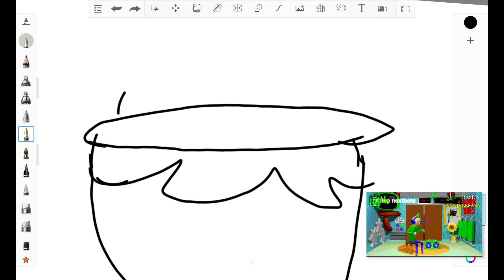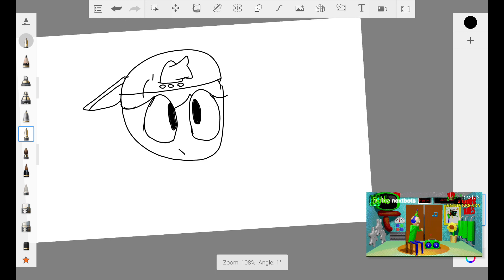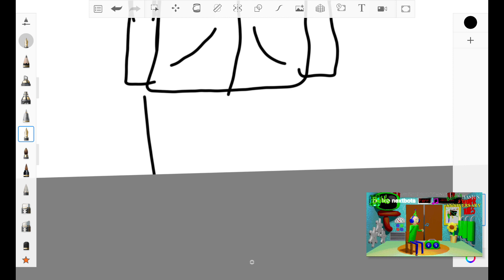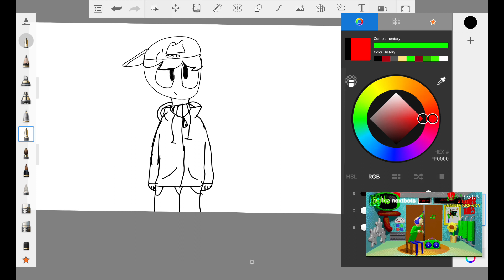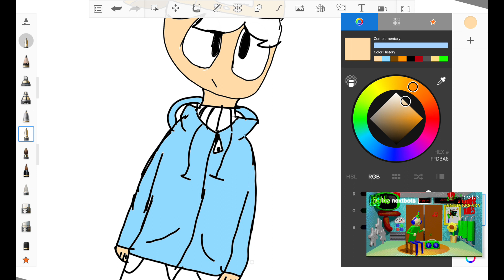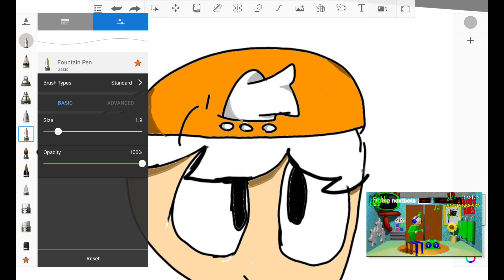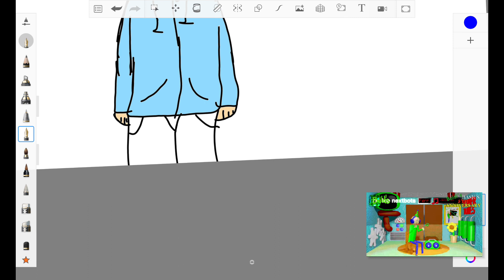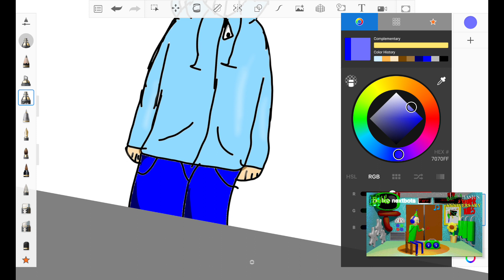Fanart for @hikallbram I also tried my best, this was made on sketchbook.